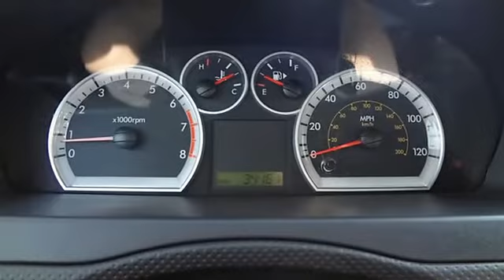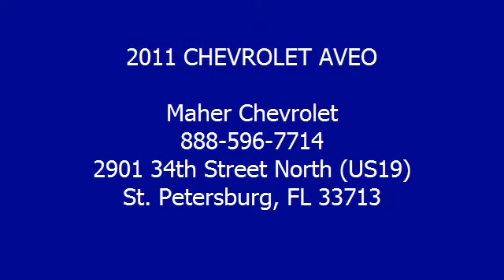2011 CHEVROLET AVEO - Maher Chevrolet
Maher Chevrolet
2901 34th Street North (US19)

For Sale: 2011 CHEVROLET AVEO
VIN: KL1TD5DEXBB131147
Engine: DOHC 16V I4
Drivetrain:
Transmission: Automatic
Mileage: 34,158
Color: SILVER (exterior) BLACK (interior)